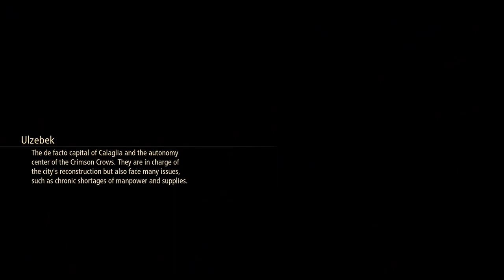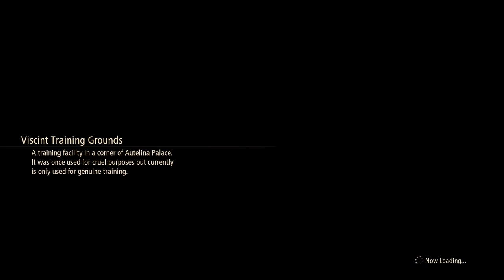without a shadow of doubt! | Let's Play Tales of Arise: Beyond the Dawn DLC [BLIND] | Part 23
in which we finally finish the sidequests

In this episode, we finish the last of the rejuvenation sidequests, as well as Alphen's last personal quest. Also training grounds. Enjoy!